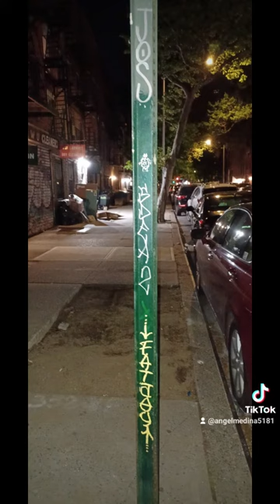NYC GRAFFITI 2023